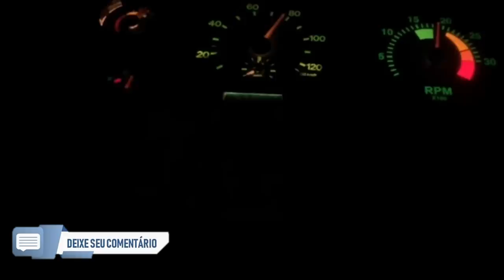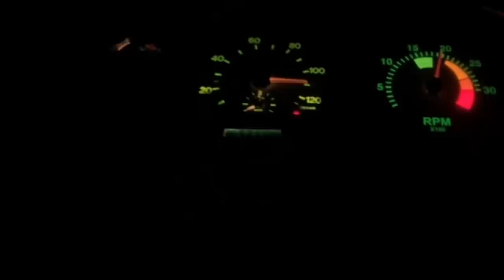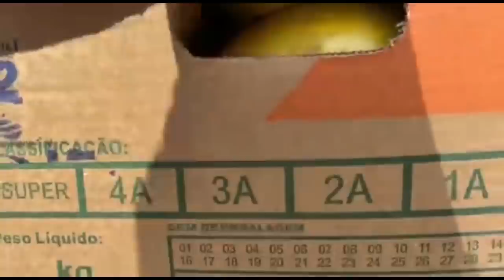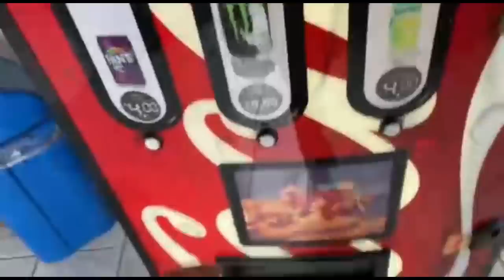QUAL FOI O MELHOR CAMINHÃO QUE JA TRABALHEI?